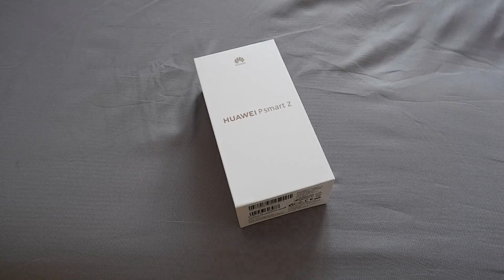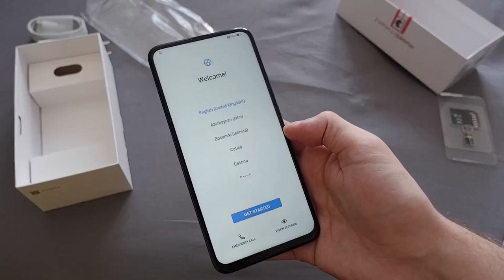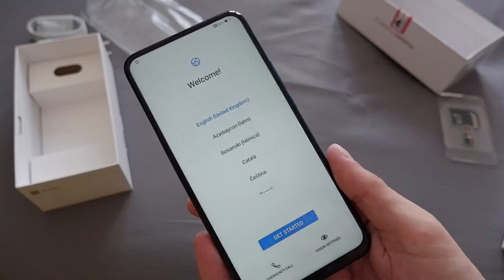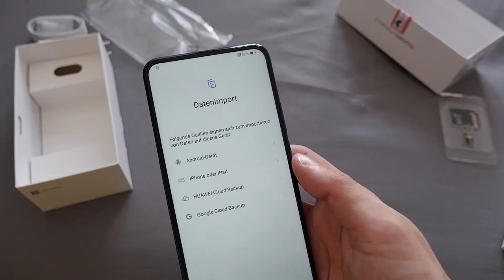Techview VLog Huawei P Smart Z Ausgepackt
In diesem Video packe ich das Huawei P Smart Z aus.